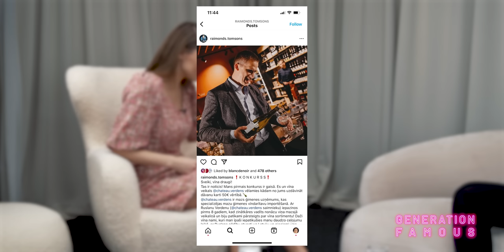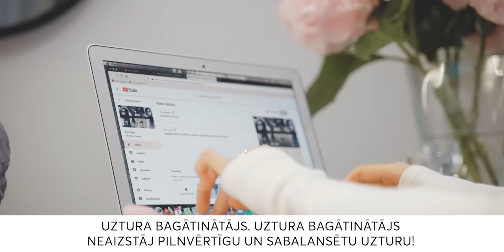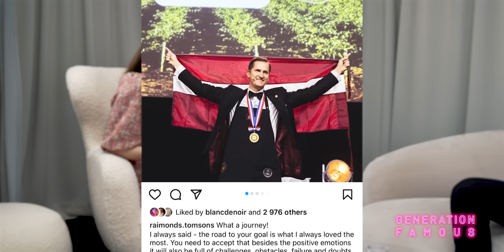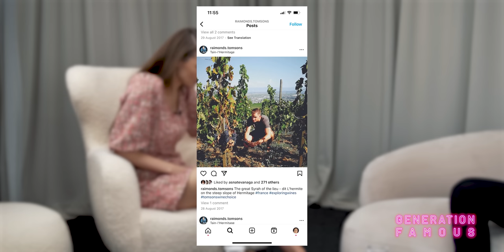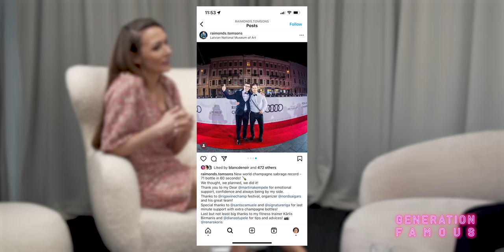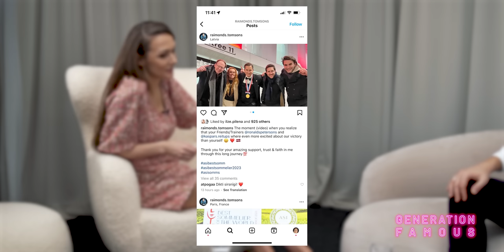#146 Raimonds Tomsons par Pasaules vīnziņu čempionāta norisi, emocionālo spriedzi un uzvaras garšu.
Paldies epizodes atbalstītājiem kopjošās kosmētikas zīmolam Dove un zīmolam Magne B6

Dodies uz e-Mēnessaptieka, iegādājies Magne B6 Sleep vai Magne B6 Fast un ar kodu MAGNE saņem 10% atlaidi:
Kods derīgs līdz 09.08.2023